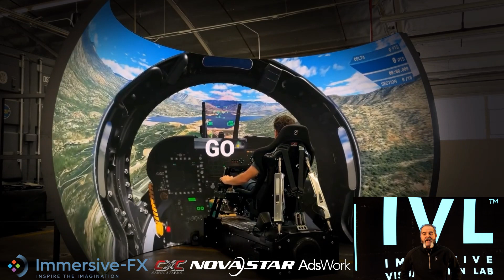NovaStar COEX Series Project by ImmersiveFX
We're thrilled to announce our partnership with @immersive-fx, a company with cutting-edge immersive technology and patent in the Sphere project.
Collaborating with Immersive FX opens up exciting possibilities for NovaStar, as we combine our LED control system expertise to create groundbreaking immersive experiences for customers, especially in extremely high image quality LED scenarios achieved by the NovaStar COEX control system.
Steve Welck, the owner of Immersive FX and patent holder, and his dedication to pushing the boundaries of technology and creativity perfectly aligns with our values, making this partnership a natural fit.
Together, we are excited to embark on innovative projects that will redefine the standards of immersive experiences and leave a lasting impact on the industry.